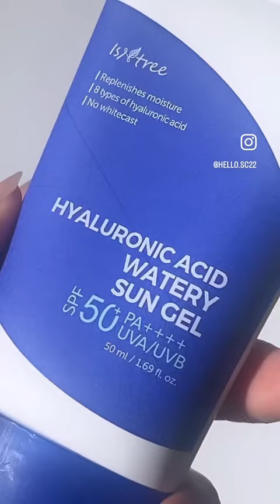Water-based Sunblock!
*pr/gifted